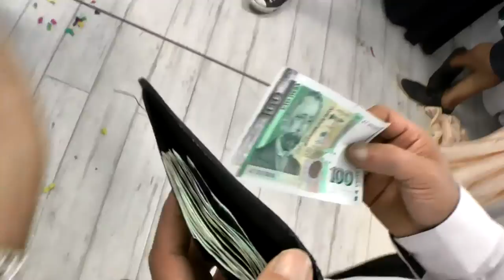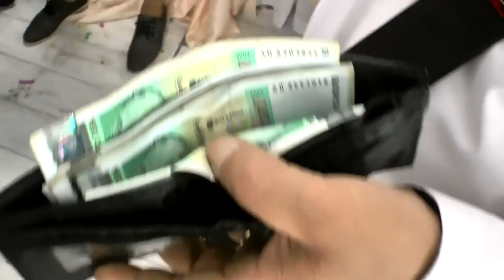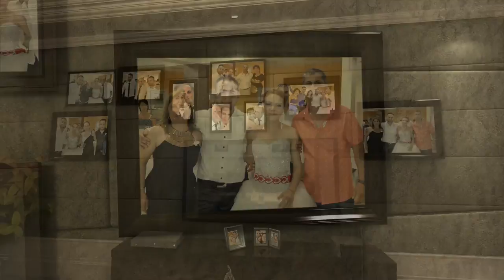Svatben Den na Neri i Figo 09.08.2015 Sevlievo 4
Cватбенно тържество на Нери и Фиго